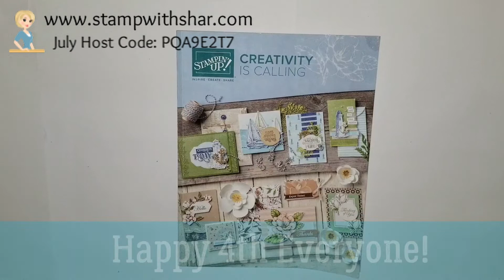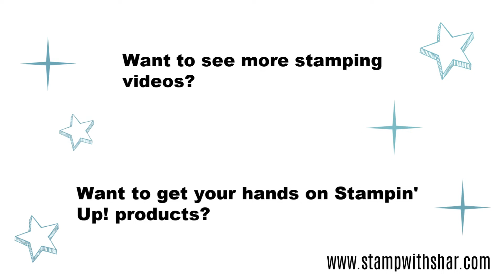Giveaway & Blogging Break - Stamp with Shar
Hi Friends!

I was meant to publish this video yesterday. Hope you all have a wonderful 4th!

Better yet, tell your friends. All Images Stampin' Up!